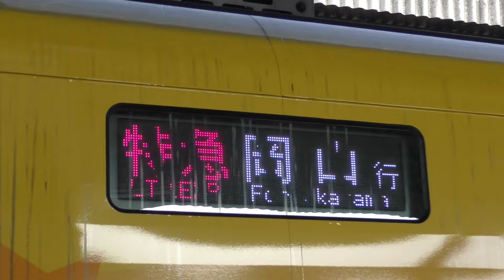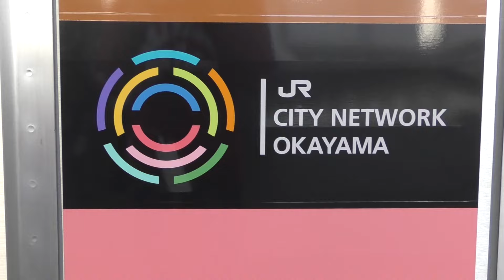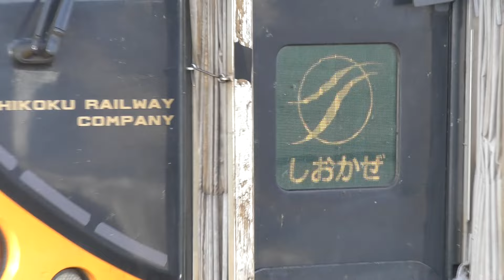【JR西日本】特急 南風(アンパンマン列車あり)・しおかぜ、快速マリンライナーなど〜瀬戸大橋線 児島駅 列車撮影(詳細は概要欄)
※5:58 テロップの「46」の数字が変換ミスにより、4が全角になっています。申し訳ございません(  . .)"

【チャプター(到着シーン)】

0:00 スタート

0:14 2700系 特急 南風18号 岡山行き(アンパンマン列車)

1:49 【折り返し】227系500番台(L11) 普通 岡山行き

3:30 2700系 特急 南風17号 高知行き

5:08 5000系(M2)+223系5000番台 快速マリンライナー45号 高松行き

5:42 223系5000番台(P2)+5000系(M4) 快速マリンライナー46号 岡山行き

7:19 8000系 特急 しおかぜ22号 岡山行き

9:42 8600系 特急 しおかぜ19号 松山行き